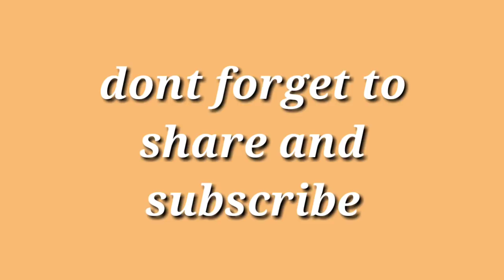Robo 2.0 genuine 2nd day collections - 2.0 second day gross-rajinikanth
Robo 2.0 second day world wide collections